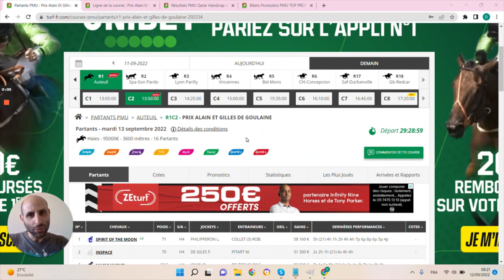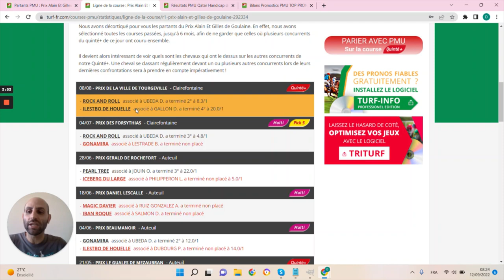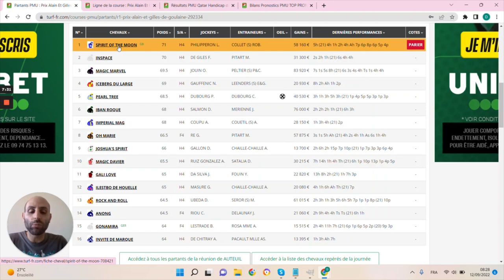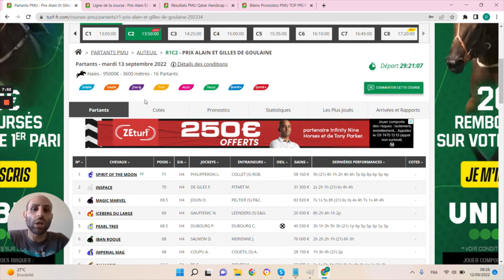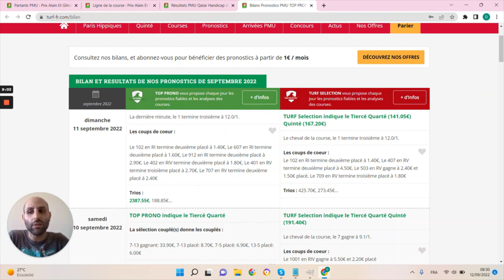PRONOSTICS PMU GRATUIT DE LA MINUTE QUINTE+ DU JOUR MARDI 13 SEPTEMBRE 2022 #292334